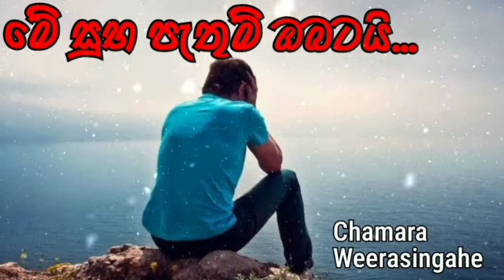Me Suba Pethum | මේ සුභ පැතුම් | Chamara Weerasingahe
Chamara weerasingahe best songs
හදවතේ ගායකයාගේ සුපිරි සිංදු

⭐ I am obligated to remove the song at any time for the rights of the original owner of this song...🙏 Notify me through the contact methods below.👇